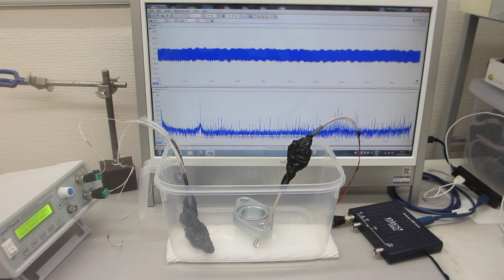オリジナル超音波プロ－ブによる、１－１００ＭＨｚの表面弾性波を非線形制御する実験（メガヘルツのスイープ発振とパルス発振の組み合わせ技術）